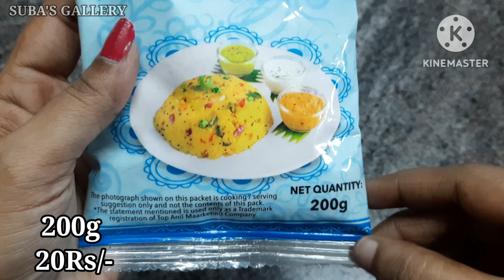அணில் ரவா கேசரி|rava kesari|sooji kesari|sweet recipe|anil